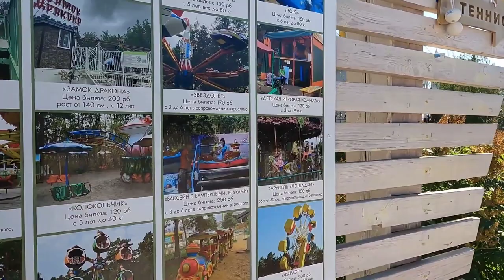Прогулка по парку культуры и отдыха в г.Якутске, ЯКУТИЯ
Для желающих поддержать и развивать канал

-Карта Сбербанка
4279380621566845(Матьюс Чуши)